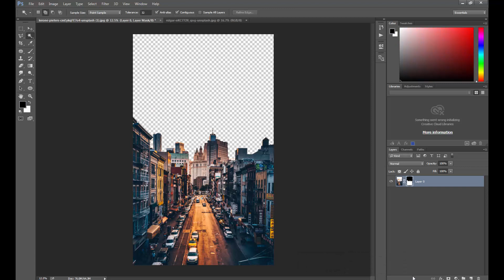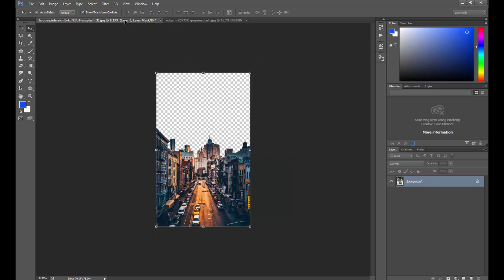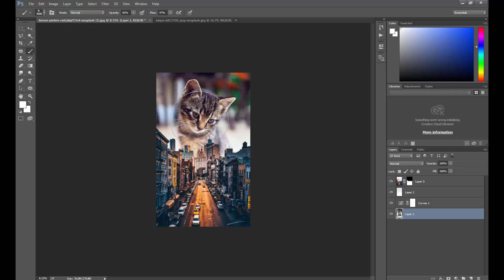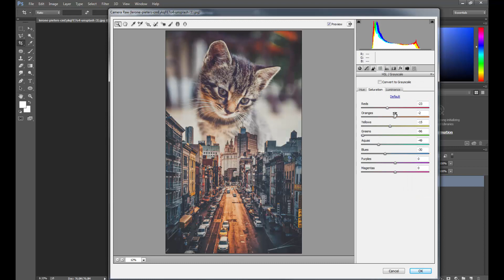Photoshop Manipulation Cat | Photoshop Manipulation Tutorial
in this video you will learn about photo manipulation cat tutorial. how i merge two images with simple steps.

1. Creative Book Photo Manipulation Photoshop Tutorial | fantasy manipulation

2. High End Skin Retouching in 1 Minute or Less

3. Glowing Social Media Icon | Photoshop Manipulation | Creative Photo Manipulation Tutorial

4. Splatter Effect Photoshop Tutorial | Photoshop Tutorial in Urdu

5.Free Presets Lightroom Mobile DNG | Deep Moody | Moody Preset

6.Lightroom Mobile Tutorial | Best Photo Editing | Talha Bajwa

7.How to Edit Urban Photography | Lightroom Mobile Preset Free | Best Photo Editing app

8.Creative Text Portrait Effect in Photoshop | Photoshop Tutorial

9.Photoshop Tutorial - How to Trace Care Reaction Facebook in Photoshop

10. Photoshop Tutorial-How to Edit Photo in Photoshop cc | Best Photo Editing

11.How to Replace Sky in Photoshop CC Photoshop Tutorial

12.How to Blur Background and Retouching a Photo in Photoshop CC